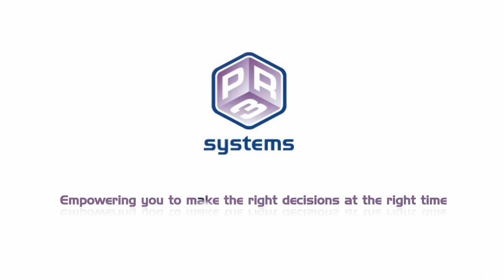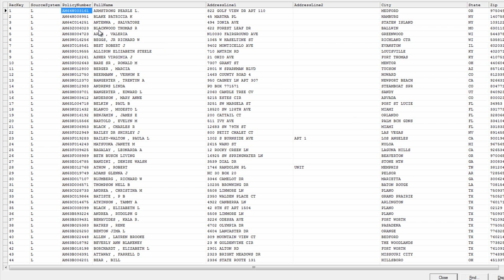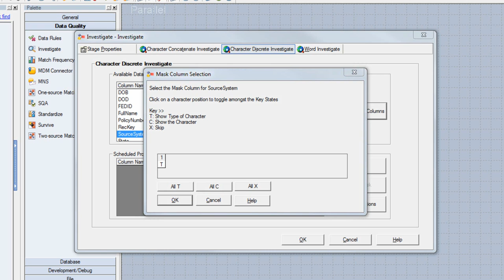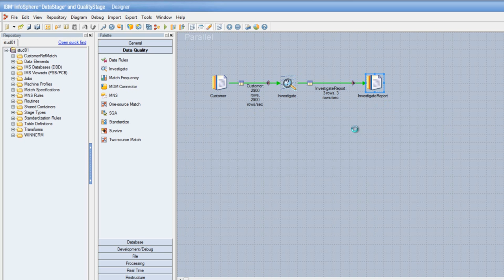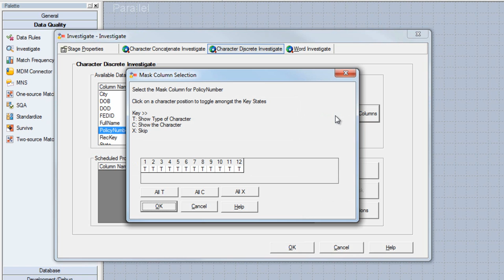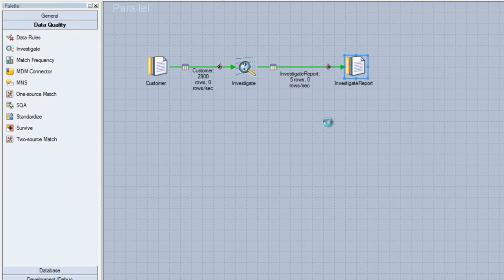QualityStage - Investigate Stage Introduction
The Investigate stage is part of the QuailtyStage application. QualityStage is the data quality component belonging to the InfoSphere Information Server platform.

One basic concept in QualityStage is data investigation, this video will show you how to use the Investigate stage. The Investigate stage can be used for data profiling - it allows you to view frequency distributions of your data.